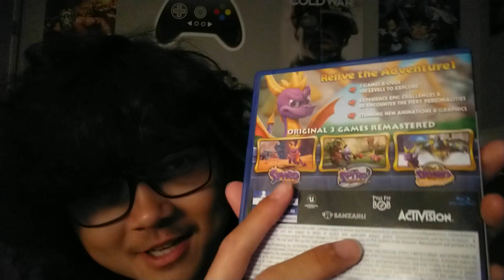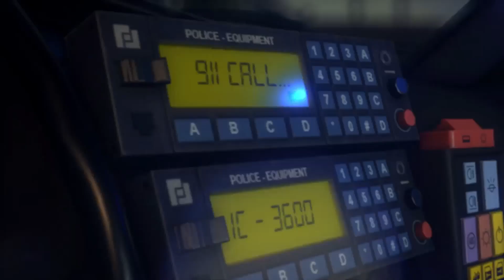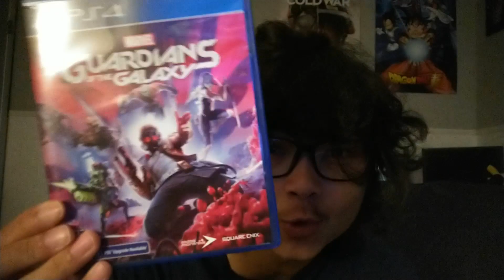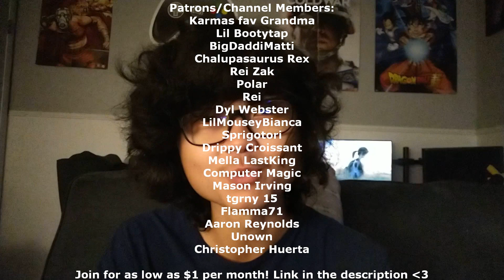5 UNDERRATED PS4 Games That Deserve More LOVE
These are 5 underrated PS4 games that deserve more love!

Chapters:

00:00 Intro
00:31 Boosteroid
00:58 1
2:19 2
3:50 3
5:02 4
8:16 5
11:21 Final Thoughts
12:11 Outro

Spread positivity ♥️